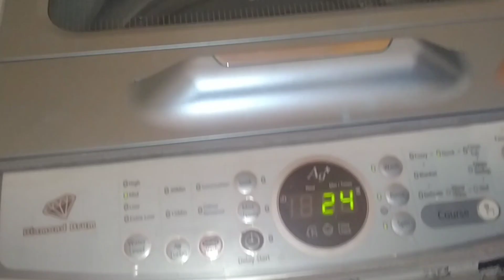My Day Vlog|| Morning Routine Vlog|| Tips and recipes|| DIML || Lucky Mouni Home